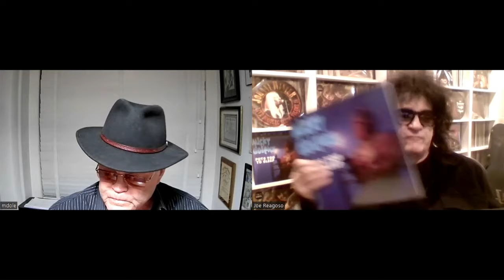In Conversation With Micky Dolenz of The Monkees - w Joe Reagoso of Friday Music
Here's a brand new and fun interview with the legendary Micky Dolenz of The Monkees.  With two recently charted Friday Music albums,  Micky Dolenz's "Puts You To Sleep" (Top #15 Kids Lp Billboard chart) and "The Monkees" Mono Splash Vinyl #72 (Department Of Record Stores Chart #72), longtime friend and Monkees reissue producer Joe Reagoso and Micky Dolenz have a great conversation that the fans will truly enjoy.